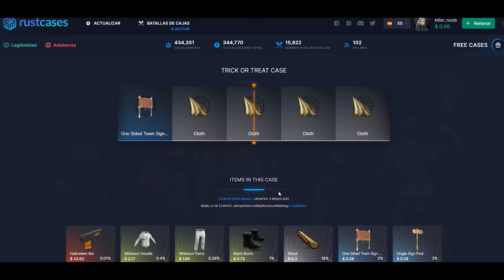INICIAMOS WIPE CONTROLANDO LA MEJOR ZONA DEL SERVER! | RUST Gameplay Español